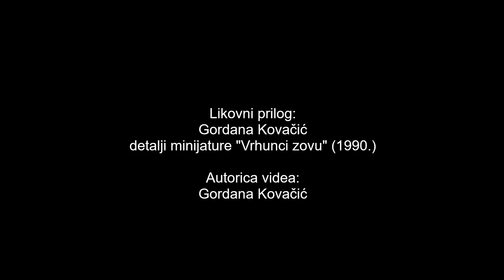Poetski tren: Georges Franzi – Mnogi ljudi kažu...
Georges Franzi: Mnogi ljudi kažu...
Prijevod: Damir Šodan, prema engleskom prijevodu neznanoga prevoditelja
Iz antologije suvremene europske poezije „Ima li pjesnika u Monte Carlu“ (Hrvatski P.E.N. centar, 2022.), odabrao, preveo i pripremio Damir Šodan
Recitatorica: Gordana Kovačić
Glazba i izvedba: Zoran Puljek i Danijel Hršak
Likovni prilog: Gordana Kovačić, detalji minijature „Vrhunci zovu“ (1990.), kombinirana tehnika
Autorica videa: Gordana Kovačić
Poetski tren na Facebooku:
Video je realiziran uz potporu Ministarstva kulture i medija RH.